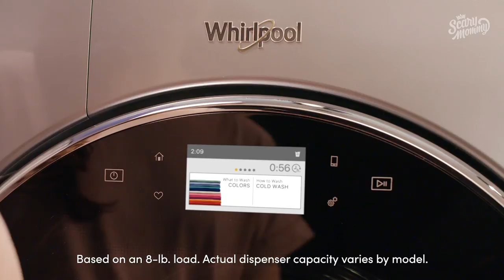Whirpool Laundry Fairy